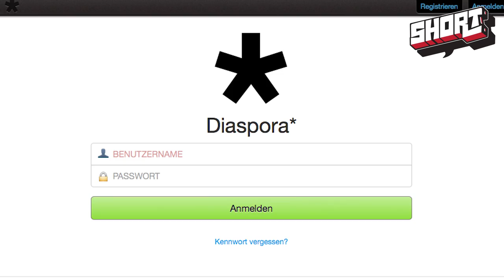Ello - Alle Fakten zum Anti-Facebook!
Das soziale Netzwerk Ello gibt es seit März 2014. Die werbefreie Plattform wird gerade als “Facebook-Killer” gehyped. Viele Nutzer begrüßen das Konzept, das auf gezielte Daten-Sammlung verzichten will. Was Ello in ihrer Beta-Version so kann und ob sich eine Registrierung für euch lohnt, erfahrt ihr hier!

Mehr Videos von uns:
Bier-Pipeline und Wheezy Waiters LoveTube - Happy News:

Weitere Infos zum Thema:
Ello: Facebook ohne Werbung aber mit Nacktbildern!